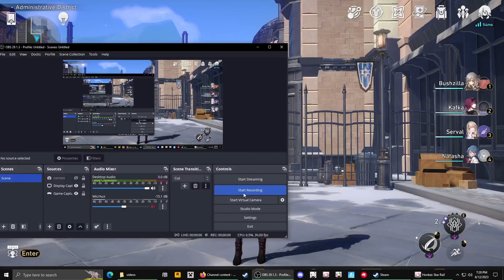Honkai: Star Rail | 20 minutes of Kafka Idle